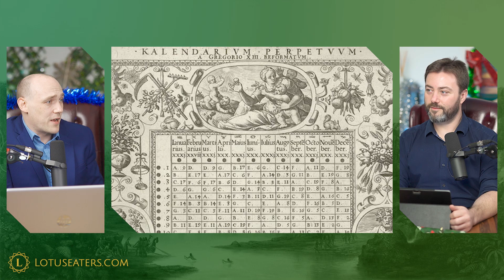Epochs Preview #34 - Saturnalia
It's the wrong time of year for this... I know... I know.
C'est la guerre.